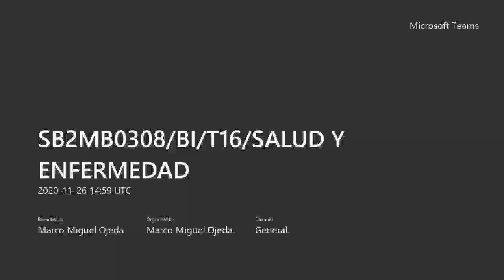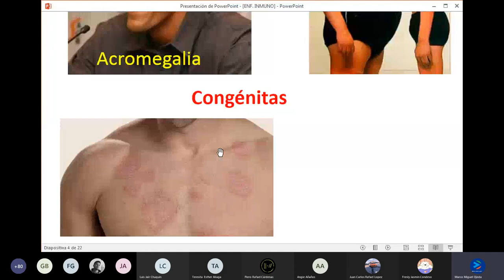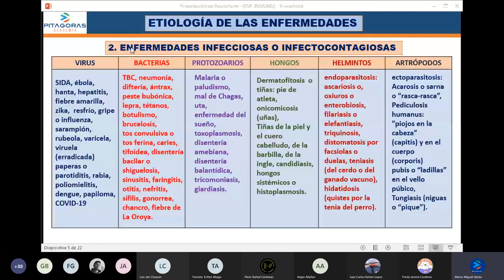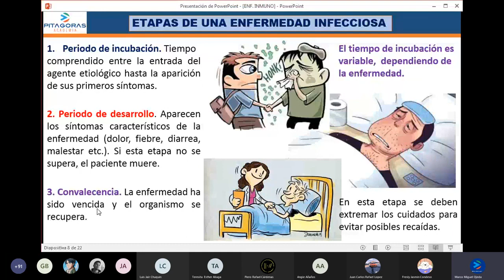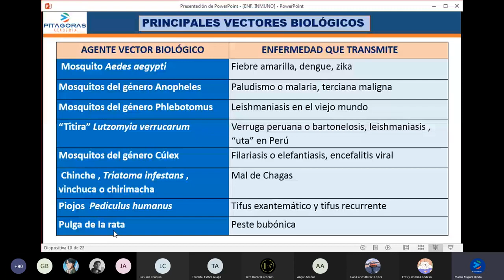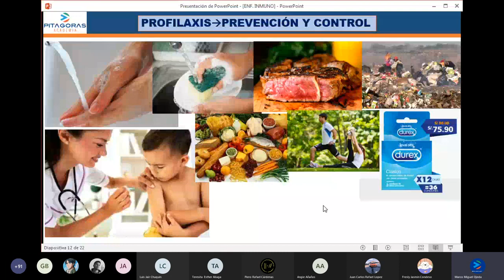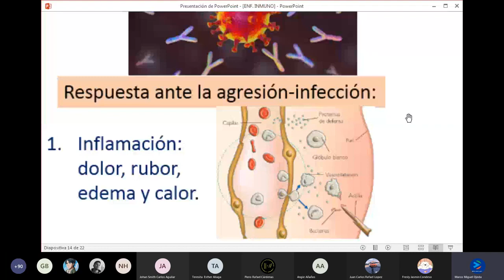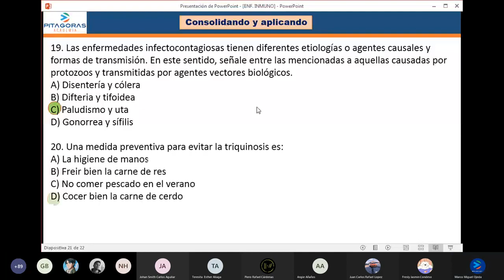BIOLOGÍA - Salud y Enfermedad